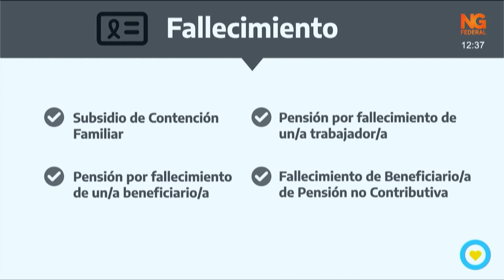NGFEDERAL - MÁS PENSIONES NO CONTRIBUTIVAS EN CHACO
ENTRE AGOSTO Y SEPTIEMBRE ALCANZARÁ LOS 100 MIL BENEFICIOS
ANSES ASISTE A BENEFICIARIOS QUE FUERON RELEGADOS

DENUNCIAN QUE ZDERO EN 2017 DEJÓ 3000 PERSONAS ABANDONADAS

NOTA: AGUSTÍN ALEMÁN,DELEGADO REGIONAL DE ANSES